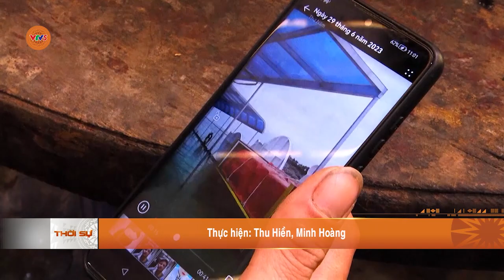YÊN BÁI ĐƯA TRÊN 2.200 NGƯỜI ĐI XUẤT KHẨU LAO ĐỘNG | VTV5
Sau khi trừ các chi phí sinh hoạt, thu nhập tiết kiệm của lao động khoảng 8 đến 10 triệu đồng/tháng ở thị trường lao động giản đơn như: Malaysia, Lybia; ừ 13 đến 15 triệu đồng/ tháng ở thị trường có thu nhập trung bình như: UAE, Đài Loan; tại Hàn Quốc và Nhật Bản người lao động có thu nhập cao hơn, từ 35 đến dưới 50 triệu đồng/tháng.